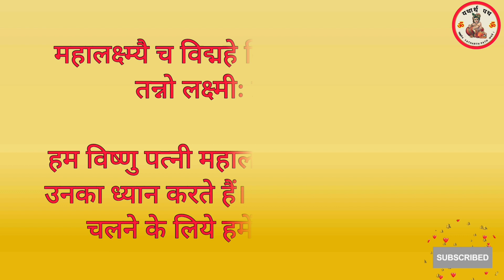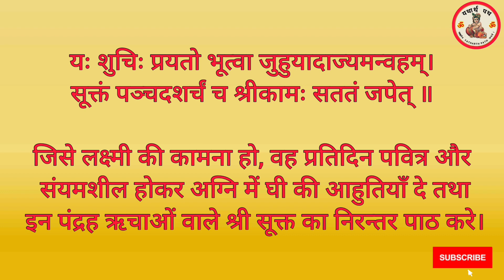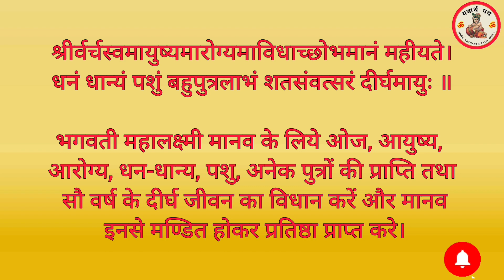Shri sukt । धन प्राप्ति के लिए नित्य श्री सूक्त का पाठ अवश्य करें। shree suktm 21 brahmin। 7 timse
Shri sukt । धन प्राप्ति के लिए नित्य श्री सूक्त का पाठ अवश्य करें। shree suktm। श्री सूक्तम्।